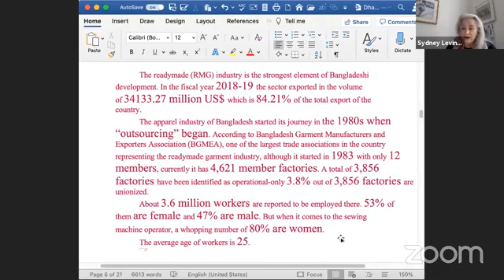Seventh Dhaka International Conference on Women in Cinema 2021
“Beyond Bangla Borders: MADE IN BANGLADESH: A Case Study”.
This keynote paper has presented by Sydney Levine, trainer/ educator, writer and consultant for festival, international sales and financing strategies from LA, USA.
Discussant:
1. Ms. Meral Melika Duran, Producer, Film Festival Programmar and EU strategist from Paris, France.
2. Ms. Gyda Velvin Myklebust, Producer and Head of the New Nordic Films of the Norwegian International Film Festival in Haugesund.
3. Mr. Aka Reza Ghalib, Filmmaker and Film Society activist from Bangladesh.
4. Ms. Sadia Khalid: Editor, Show Time, Dhaka Tribune, Bangladesh
Mr. Mofidul Haque, Cultural activist and Trustee Bangladesh Liberation War Museum has presided over the session.